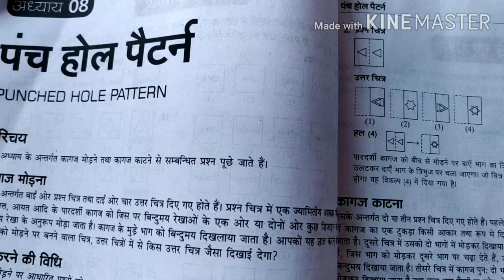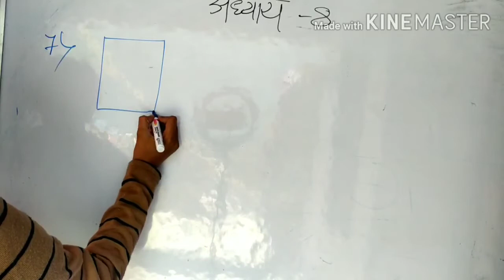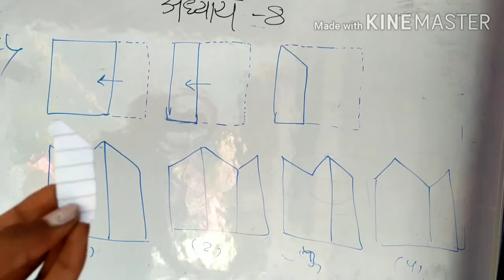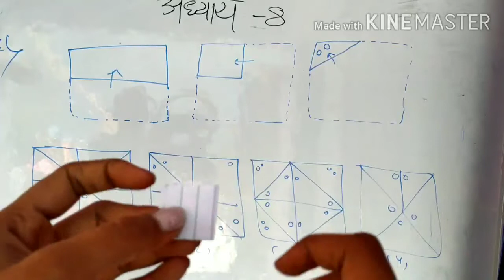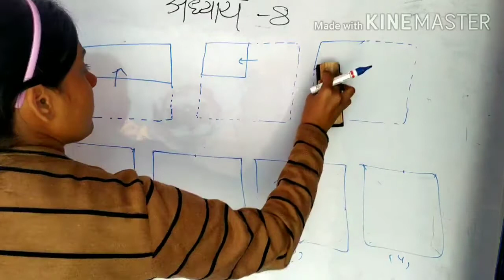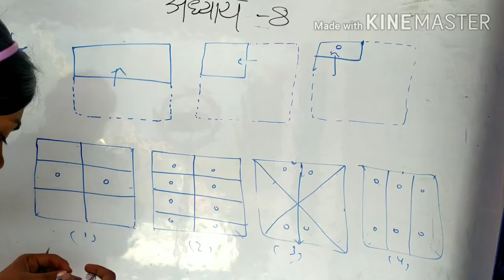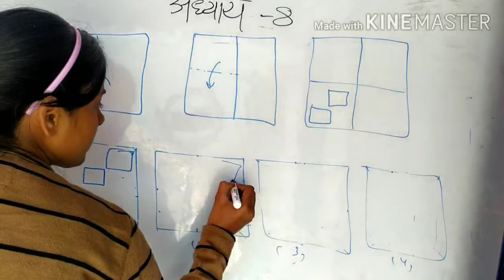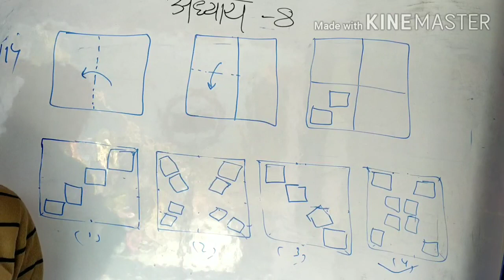6 NAVODAYA Reasoning Punched hole pattern (Part-5)